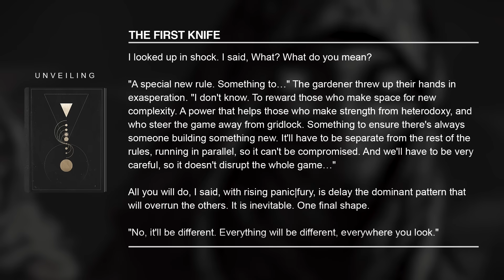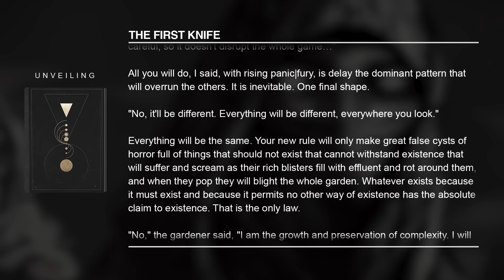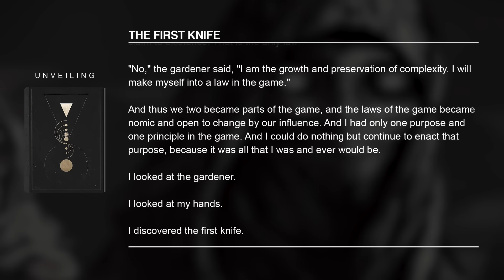Destiny 2 Lore -The Implications of Transcendence for The Final Shape & The Universe of Destiny!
Destiny 2's Lore and Story from the Final Shape Reveal tells us of Prismatic, a fusion subclass of Light and Darkness. This subclass allows you to manipulate both Light and Darkness to gain Transcendence. The implications of this fusion of Light and Dark for the Final Shape, The universe of Destiny & The Traveller itself are enormous. Today I discuss whether through Transcendence we can become a new Final Shape.